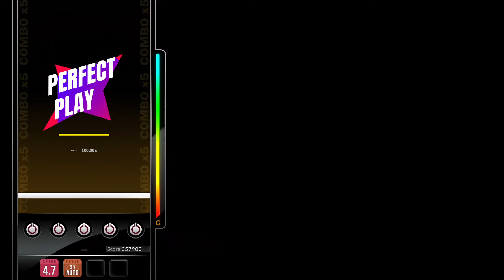[DJMAX RESPECT V] Catch You - Forte Escape 5B HD PERFECT PLAY 100.00%